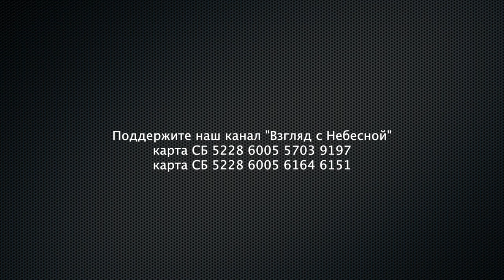Бесплодное коллективное сознание и безответственное следование за начальником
Бывает! Сам Господь открыл истину. Теперь всё ясно!
Прочь сомнения! Вера победила.
 Возникла твёрдая уверенность  в себе. Ничто не страшно!
 Было дело у учеников Иисуса.
 Ин 16:30-33: "Теперь видим, что Ты знаешь все и не имеешь нужды, чтобы кто спрашивал Тебя. Посему веруем, что Ты от Бога исшел.
 Но Иисус скептически оценил их убеждённость.
«Иисус отвечал им: теперь веруете? Вот, наступает час, и настал уже, что вы рассеетесь каждый в свою сторону и Меня оставите одного; но Я не один, потому что Отец со Мною.»
Во дела! Только что твои ребята засвидетельствовали свою верность. Это ведь дорогого стоит. Признание, мы сомневались! Мы подозревали! Но теперь! Мы убедились. Ты действительно посол Бога! И в этот момент Иисус разрушил идиллию.
Да? Вы теперь веруете? Ерунда. Это эмоции.
Уже сегодня вечером вы разбежитесь как тараканы. И веру свою забудете. И Меня оставите. Не обольщайтесь. Ранее Он говорил им. «Не хотите ли вы отойти от Меня?» Проверка жёсткая. Тогда не отошли. Теперь же Иисус утверждает, что на самом деле, несмотря на то, что они не отошли буквально, однако они не связаны с Учителем настолько, чтобы терпеть с Ним все грядущие испытания. «Вы оставите Меня».
Вообще слово Иисуса есть акт невероятного мужества. Честного осознания реальности. Ах, как нам не достаёт этого качества. Ах, как губительно наше человекоугодничество.  Это воспетое взаимовыгодное враньё. «Кукушка хвалит петуха, за то, что хвалит он кукушку».  Это бесплодное коллективное сознание. Это безответственное следование за начальником. И вот небеса покрылись тучами. И вот власть обнажила свою богопротивную сущность. И с мечами, и с кольями, ворвалась прямо в молитвенное собрание. Иуда тут как тут! Целует Учителя. Пётр попытался отбить атаку. И даже одного раба едва не прикончил. Но Иисус остановил Петра. Учителя схватили. Связали.
Сие сказал Я вам, чтобы вы имели во Мне мир. В мире будете иметь скорбь; но мужайтесь: Я победил мир."

Вы можете поддержать нас финансово:
Манифест команды канала «Взгляд с Небесной»:
YouTube канал ВЗГЛЯД С НЕБЕСНОЙ